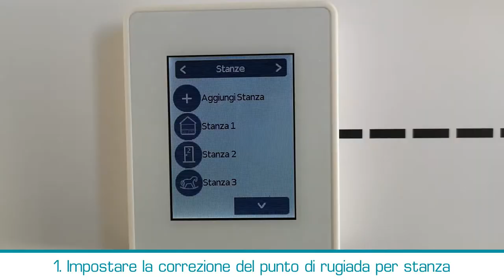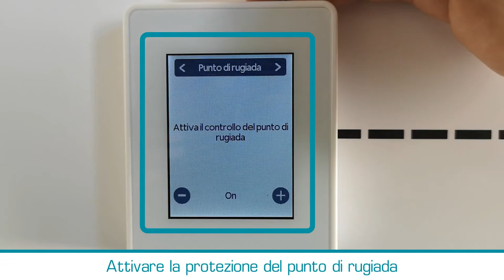Come impostare il controllo del punto di rugiada per il raffrescamento di superficie con °CALEONbox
1. Impostare la correzione del punto di rugiada per stanza
a) Appare per le stanze con un sensore ambiente nell'installazione guidata
b) Può essere richiamato tramite Menu → Esperto → Stanza

2. Impostare la protezione del punto di rugiada per zona
Selezionare la modalità di funzionamento con raffreddamento
Attivare la protezione del punto di rugiada

3. Assegnare il sensore di flusso
Menu → Expert → Impostazioni → Funzioni Cbox → Circuito → Sonda mandata
4. Impostare Min. Flusso di raffreddamento